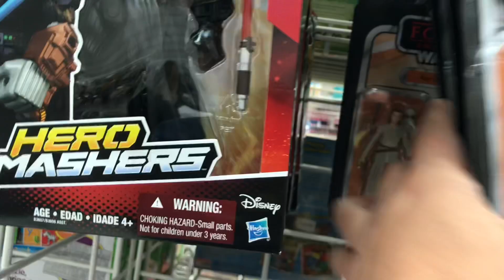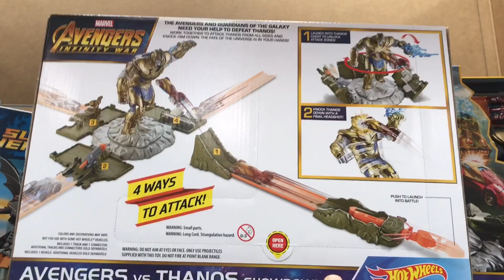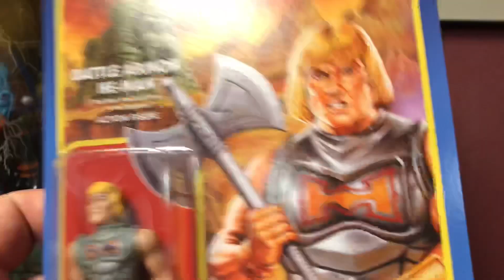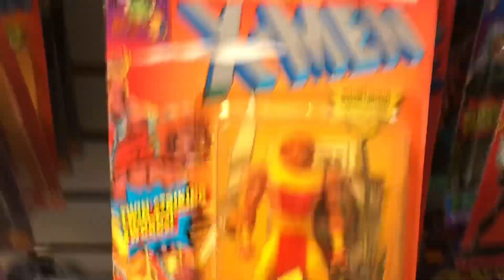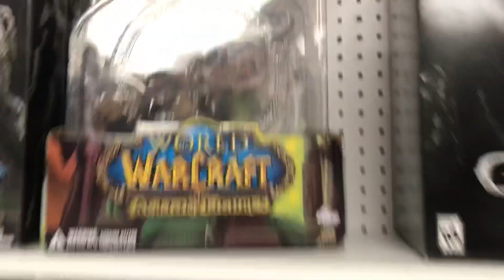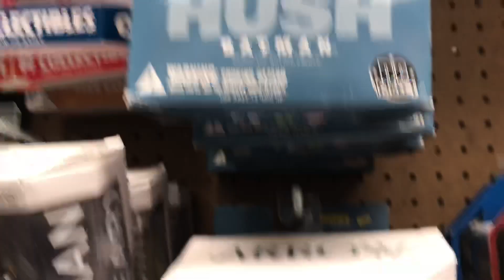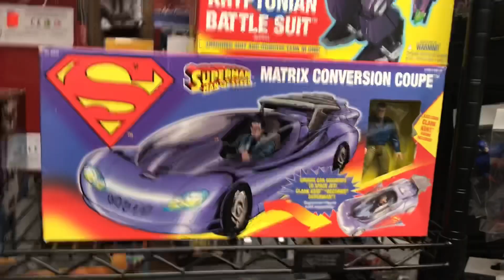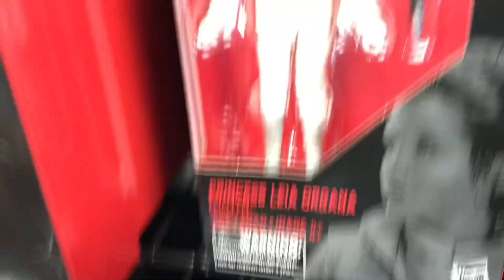Toy Hunt @ DFW Toy Stash/GameStop/Target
LanAAAAAAAAA!! ... WHAT?! ... danger zone